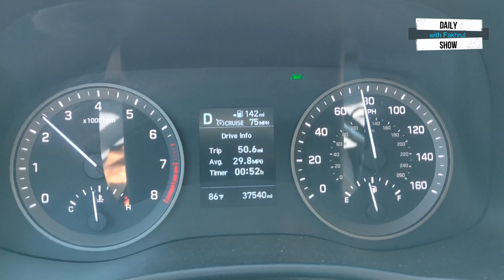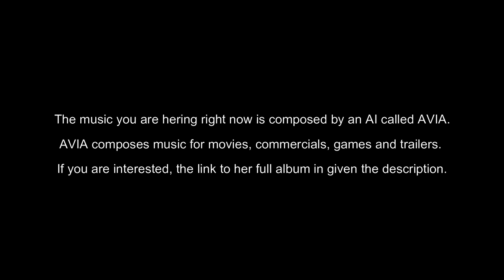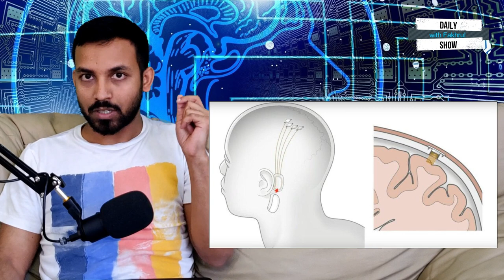Ep 178 | Artificial Intelligence (AI): Friend or Foe?